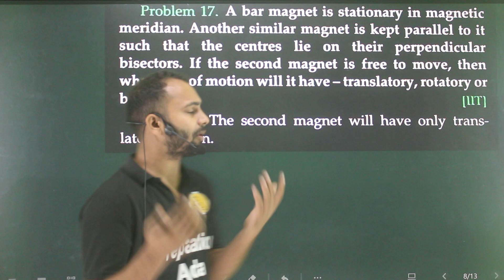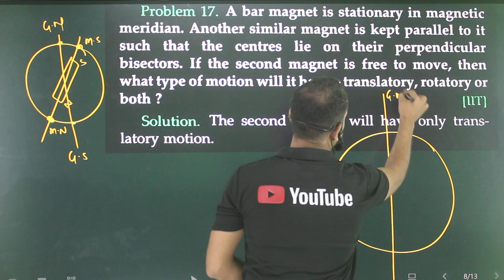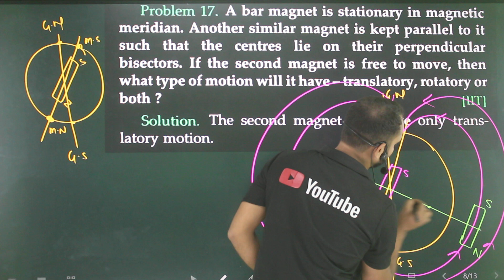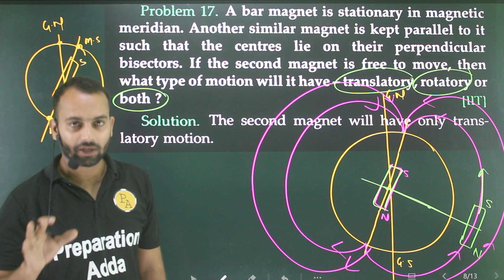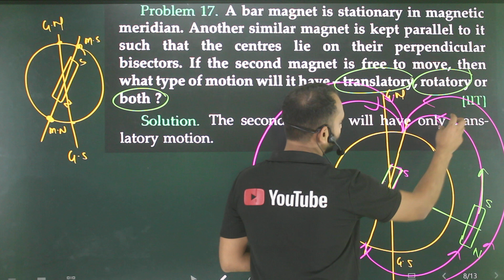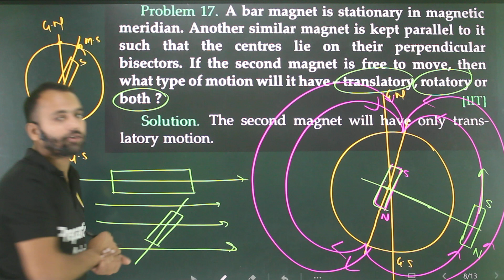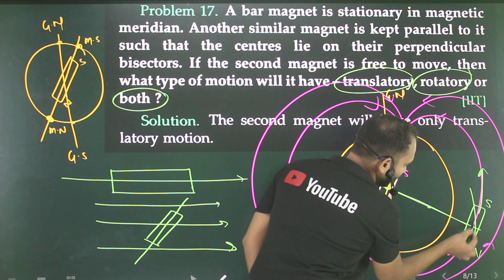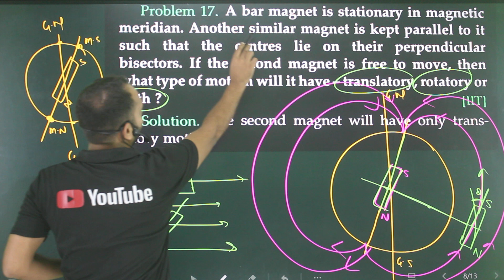Problem-17. a bar magnet is stationary in magnetic meridian. another similar magnet is kept parallel